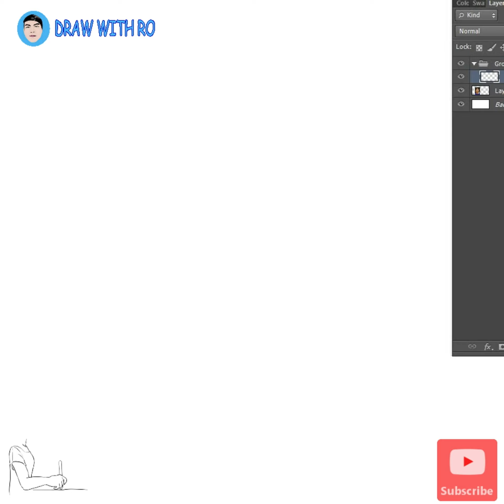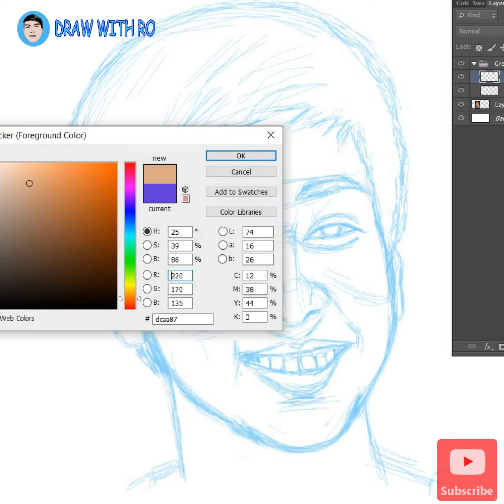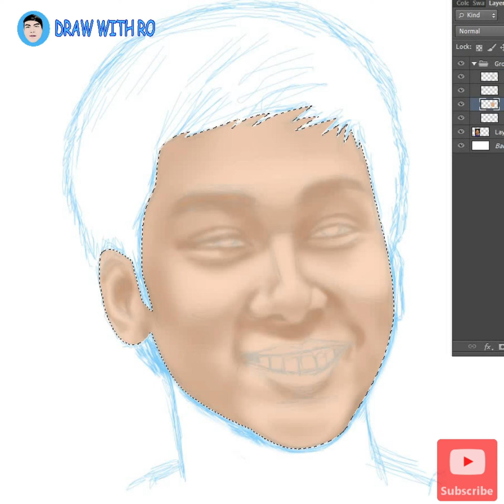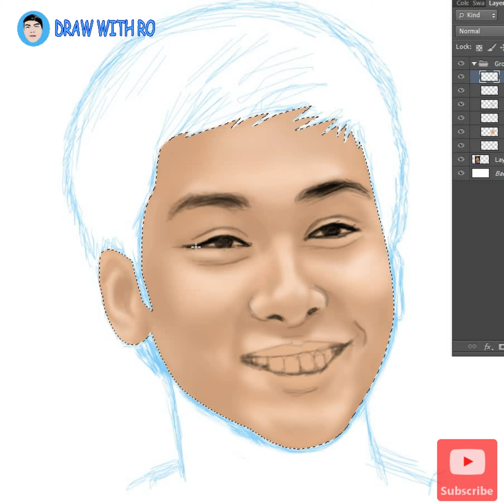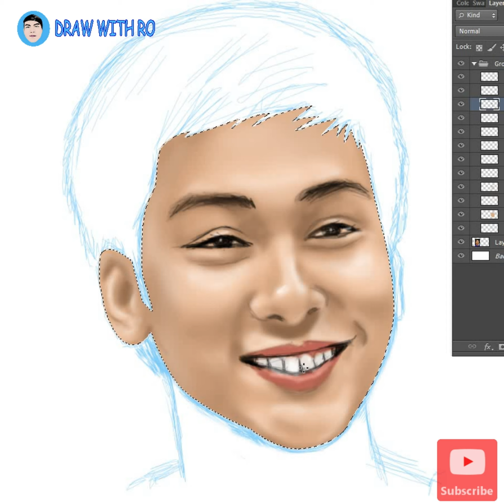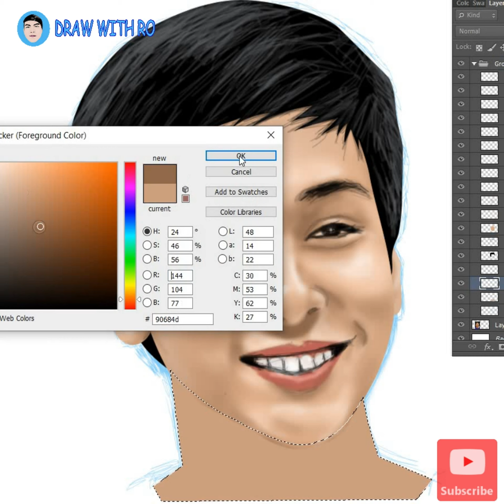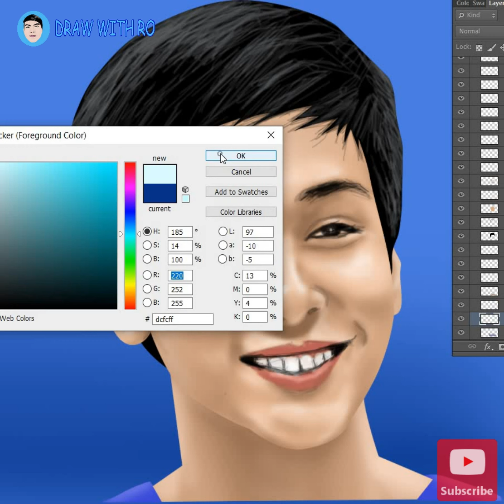Kai Sotto Digital Portrait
Filipino Basketball Player playing for TSF and now sign with G-League Select Team.